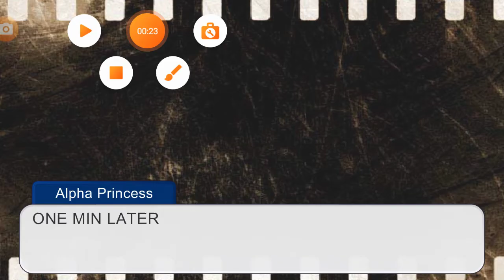My cray cus